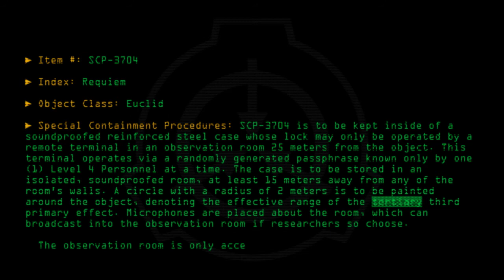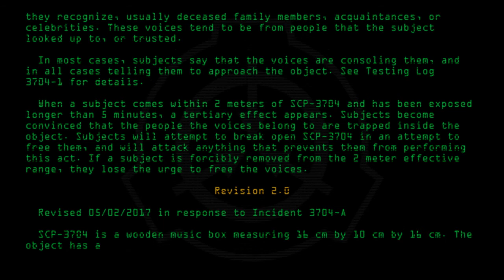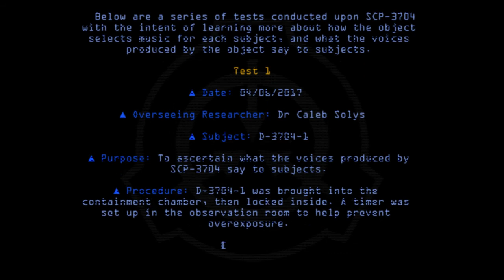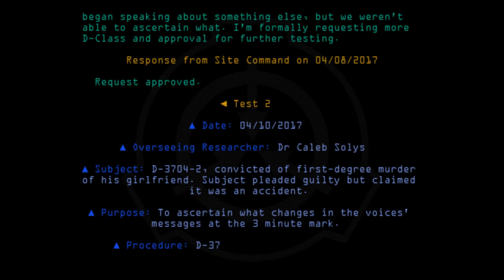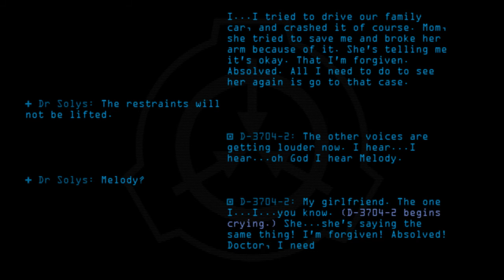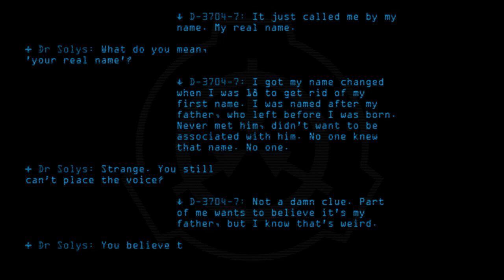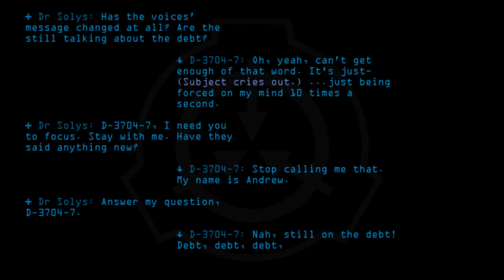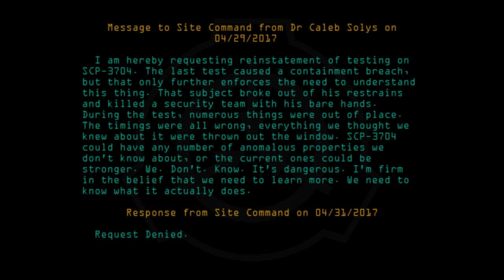SCP-3704 - Requiem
Code: SCP-3704
Title: Requiem
Rating: +14
Approximate Wordcount: 4474
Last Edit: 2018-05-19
Revision: 10